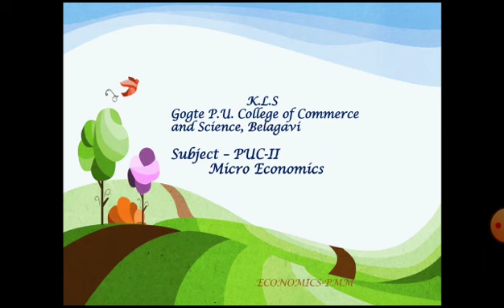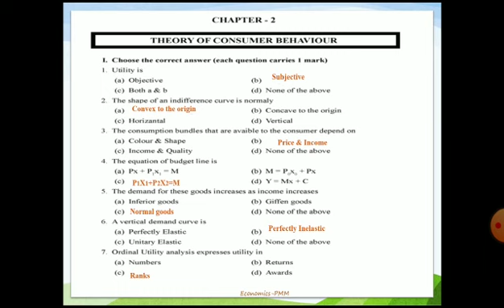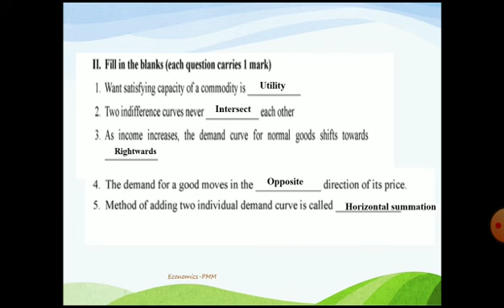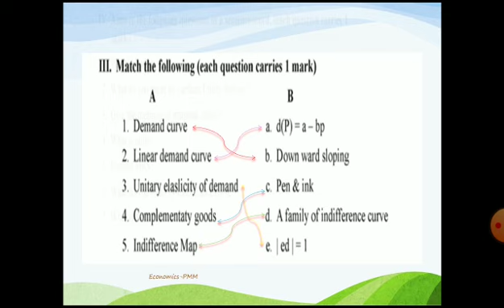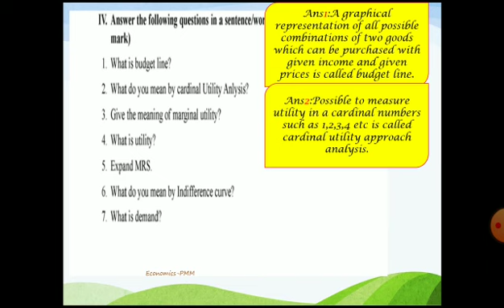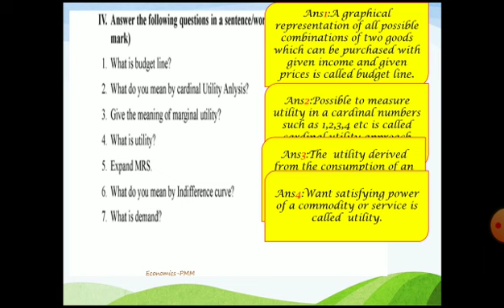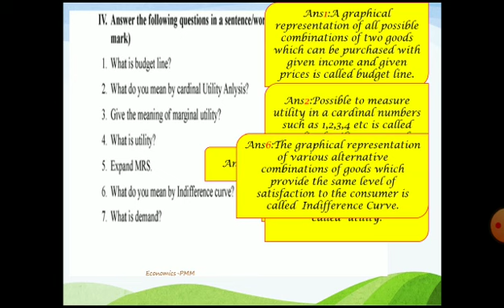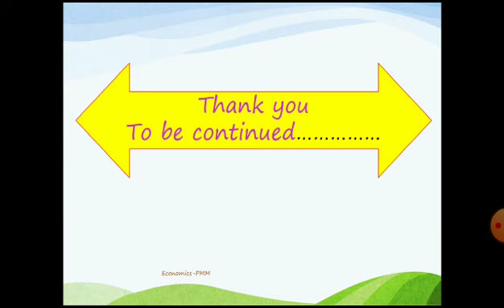By Prof P. M Madari